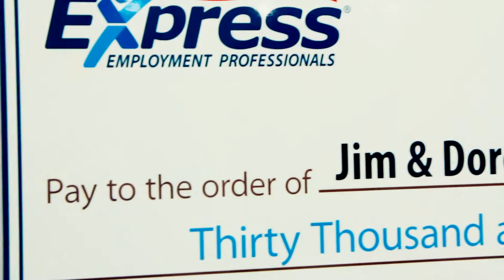30K for 30 - Veterans Franchise Opportunity - Freehold, NJ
Express Employment Professionals waives its franchise fee for an American military veteran!